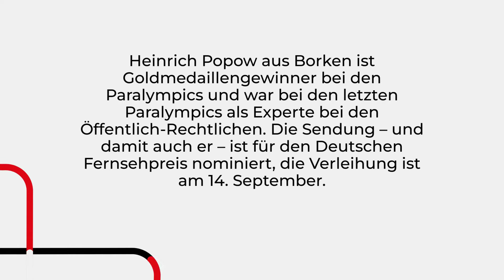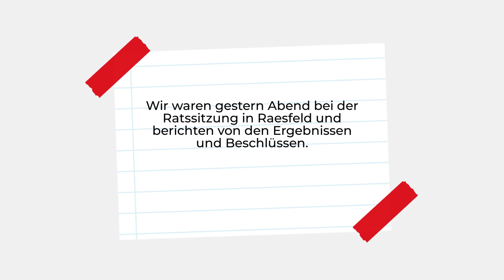BZ-Themenvorschau für Dienstag, 13. September